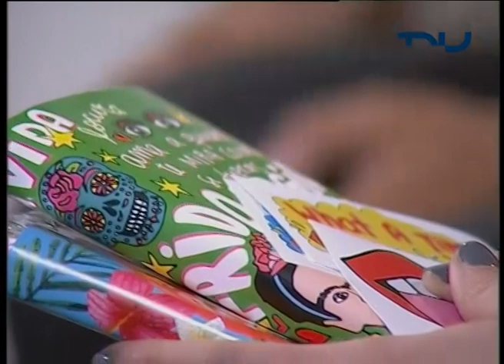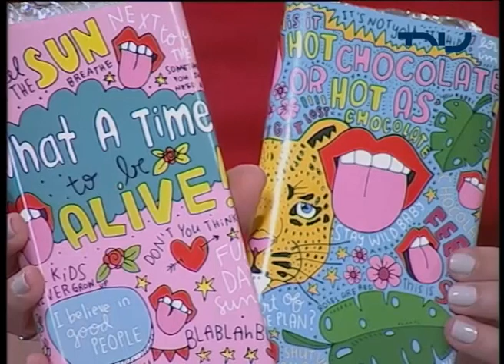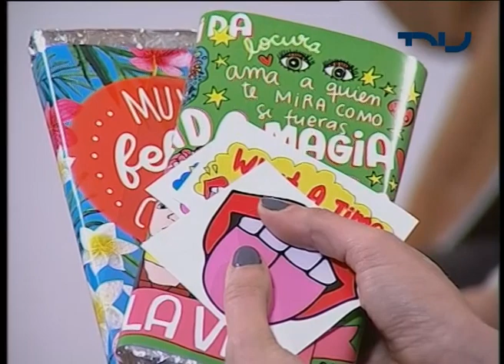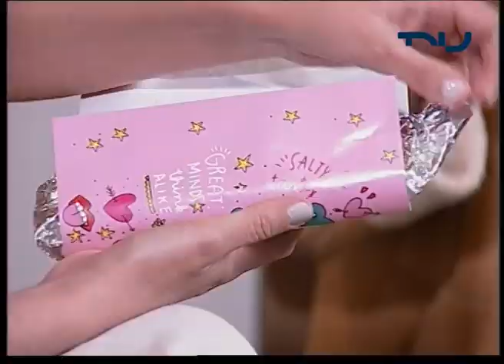Diseñarte TV (6/10/2018)